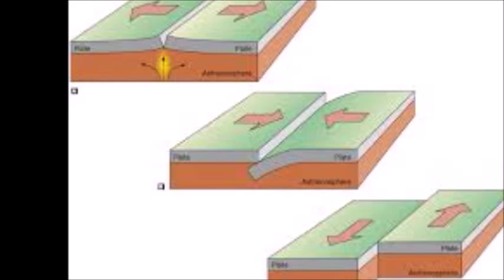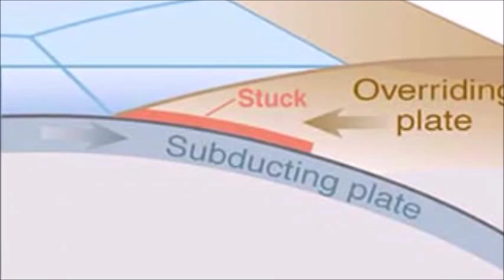Science Class Cartoon Animation May 2015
It may be boring, but it's for our science class.

Hey guys! For an assignment in our science class, me and my friends made an animated short film talking about earthquakes, volcanoes, and tsunamis. A lot of the jokes in the video are inside ones, like the Dipper Pines hat and the "Nobody" character, but I hope you enjoy it anyways!